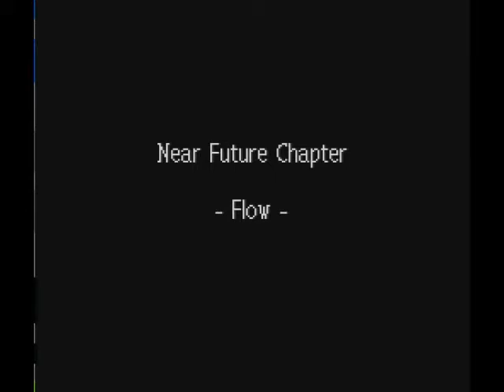Let's Play Live-A-Live Part 1: co-commentary should not be done over skype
also, the most awesome storyline I have ever seen in a game.